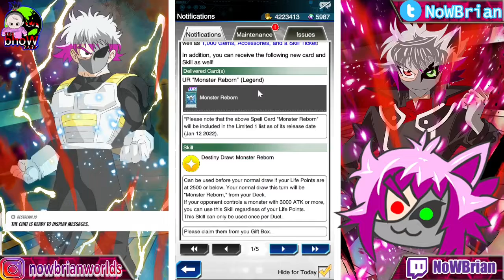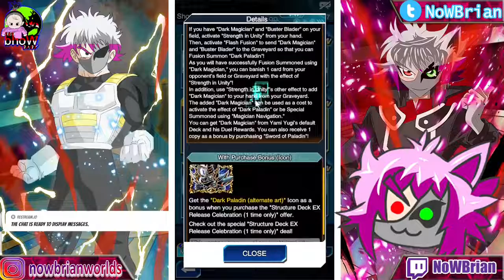5th ANNIVERSARY!!! GRATIS MONSTER REBORN? RIP F2P META? | Yu-Gi-Oh! Duel Links INDONESIA